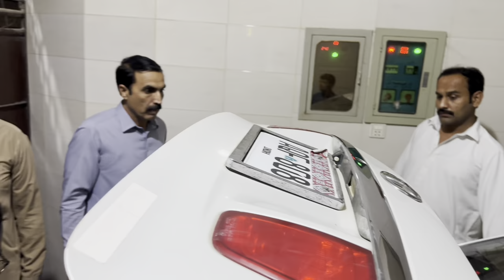Umra Vlog 02 | Khushi k lamhat dosto k Sath | Ali Saeed Cheema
umrah
holi celebration
friends
birthday songs for friends
umrah karne ka tarika
umrah welcome decoration ideas
umrah mubarak
umrah dawat
complete umrah ka tariqa
umrah ka tarika
kubra khan umrah
umrah vlog
umrah 2020
umrah travel vlog
umrah and siblings
umrahcelebration
umrah vlog from india
imran riaz
umrah karne ka tarika in urdu
ramadan umrah
umrah birthday
imran riaz vlogs
umrah complete video